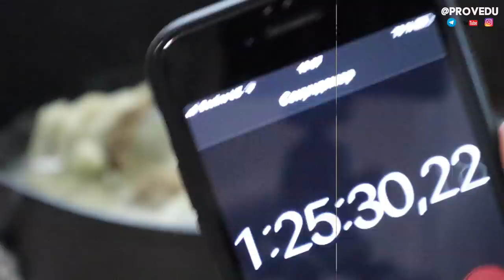Рецепт - Прозрачная как слеза шурпа из бычьего хвоста. Uzbek oxtail soup. Равшан Ходжиев. 2019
Рецепт - Прозрачная как слеза шурпа из бычьего хвоста. Дум Шурва. Uzbek oxtail soup. Равшан Ходжиев.

В этот раз, я покажу как готовлю прозрачную, но при этом весьма «плотную» на вкус шурпу. Сегодня шурпа из бычьего хвоста и это делает ее еще более волшебной )))
Залил мясо холодной водой и поставил кастрюлю на огонь. Тщательно снял пену и заложил в бульон морковь, лук, болгарский перец и помидоры. Все овощи были добавлены целиком, так их проще извлекать после того как они отдадут бульону всю свою энергию ))))

Спустя полтора часа, я убрал из бульона готовую морковь и остальные овощи. Только после этого я посолил суп и закинул в него картошечку. Посолить можно и раньше но тогда морковь впитает соль и перестанет быть сладкой.

Как только картошка сварилась я выключил огонь и добавил в бульон базилик - рекомендую зеленый так как темные листья при контакте с картошкой оставляют на ней «чернильные» пятна.

Все ))))

ПОДДЕРЖАТЬ НАШ КАНАЛ (Админ - Кан Вадим) БЛАГОДАРЮ!